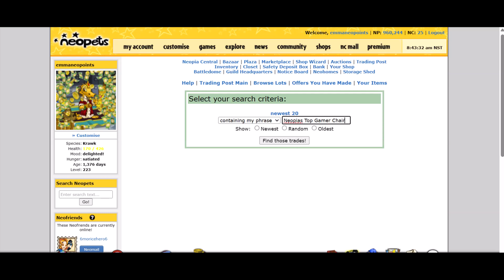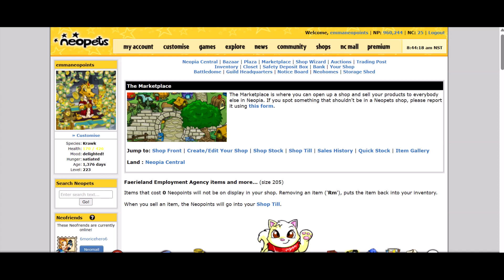Neopets - Restocking Neopias Top Gamer Chair (11 April 2024 Thursday)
This is the first Neopias Top Gamer Chair i have ever restocked. i was disappointed earlier today because i missed out on restocking Raining Confetti Hearts but this has made up for it. 11 April 2024 ( Thursday ).